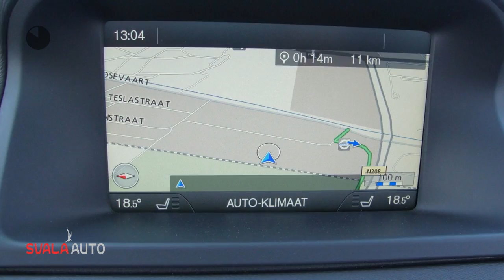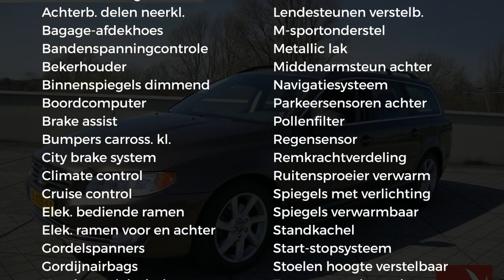Volvo V70 D2 Aut. Nordic+ | Sale